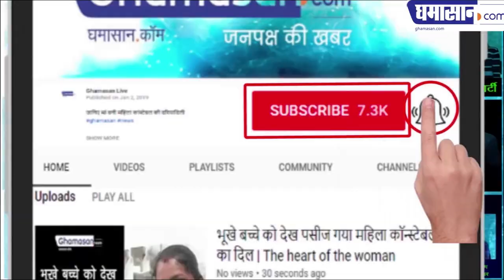Ujjain Kumbh Mela 2016: फिर सामने आया Simhasth घोटाला 'Simhastha Kumbh Mela'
दस हजार का टॉयलेट खरीदा तीन लाख में

नगरीय विकास तथा आवास मंत्री जयवर्धन सिंह द्वारा विधानसभा में यह घोषणा की गई की जबलपुर नगर निगम द्वारा सिहस्थ का जो सामान खरीदा गया है उसकी जांच की जाएगी इससे पहले विधानसभा में विनय सक्सेना द्वारा सवाल उठाया गया था उन्होंने कहा था कि जबलपुर में घटिया शौचालय लगाए गए हैं और ₹10000 का शौचालय ₹300000 में खरीदा गया है इसके बाद जयवर्धन सिंह ने यह घोषणा की कि इस पूरे मामले की जांच की जाएगी यह भी कहा गया कि 4 तरह के टॉयलेट्स खरीदे गए जो एक लाख से ₹300000 की लागत के हैं जब बाजार में इनकी जानकारी ली गई तो पता चला इन का मार्केट रेट 10 से 20% ही है उन्होंने यह भी कहा कि पब्लिक टॉयलेट टूटे-फूटे हैं उनकी गुणवत्ता सही नहीं है उनकी भी जांच कराई जाएगी